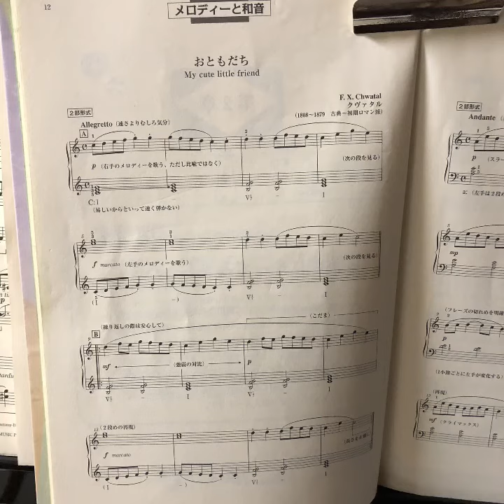お友達 くヴァタル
メロディを歌うように弾いてみることが１番♬